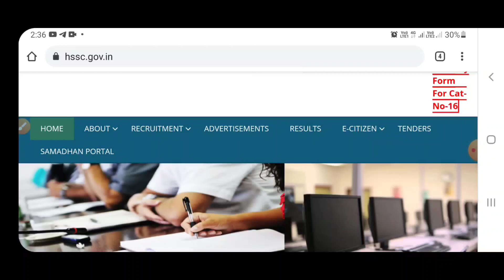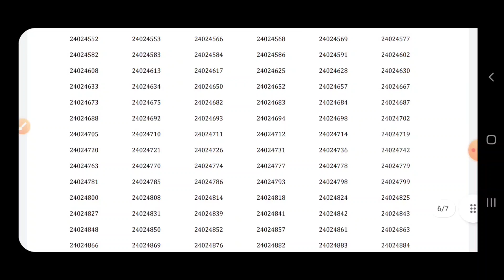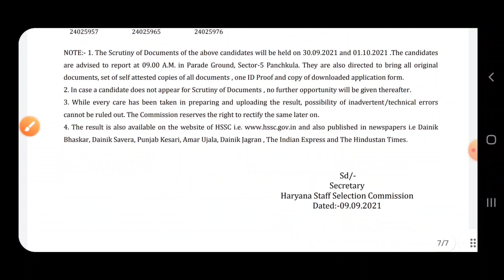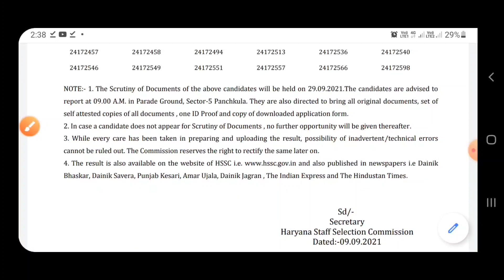HSSC बड़ा धमाका| HSSC 2 New Notice|HSSC Latest Update| HSSC के अभी अभी 2 नये नोटिस जारी, जल्दी देखो